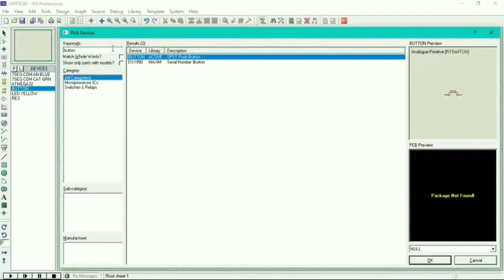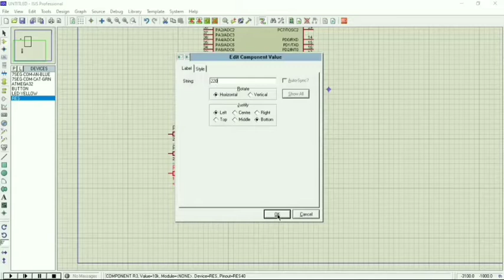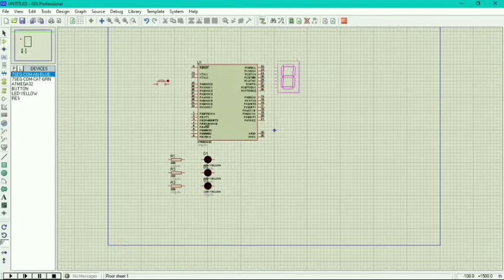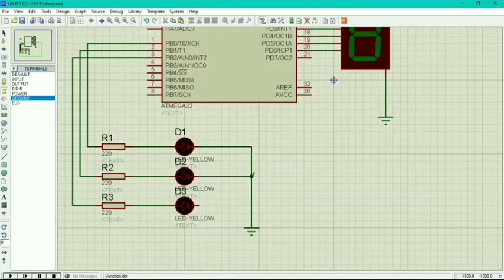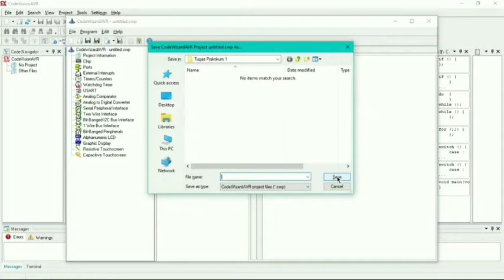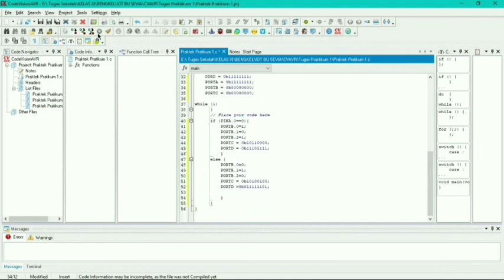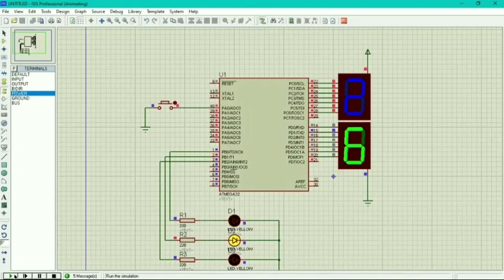35_Yusuf Budiman_XI SIJA 1_Tugas Praktikum 1